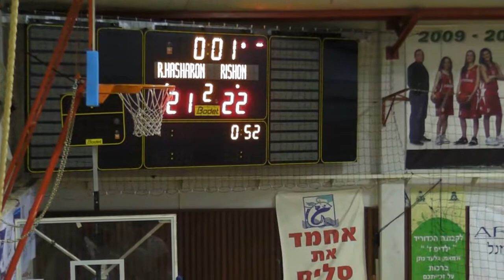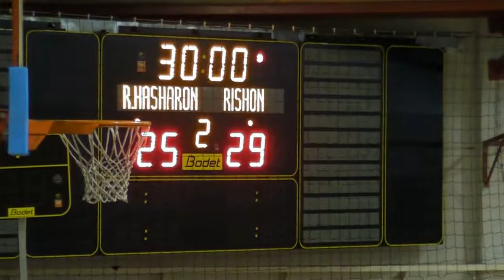רמהש-הרשל"צ מחצית 2 מחזור 4